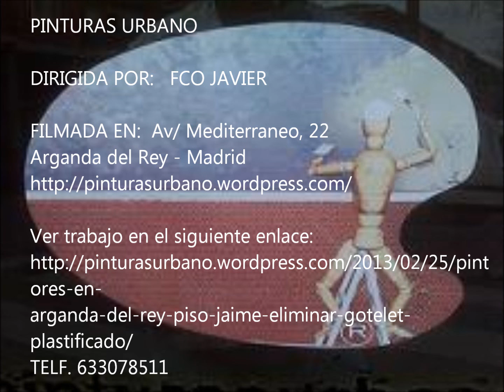Lijado y pintado de paredes en plastico liso Arganda del Rey - Parte 2 de 3 - Pinturas Urbano